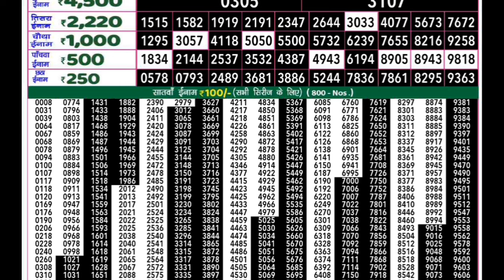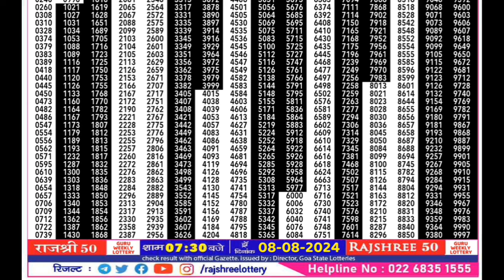GOA STATE RAJSHREE 50 LOTTERY RESULT | rajshree 50 Guru Weekly lottery result 08.08.2024 Today